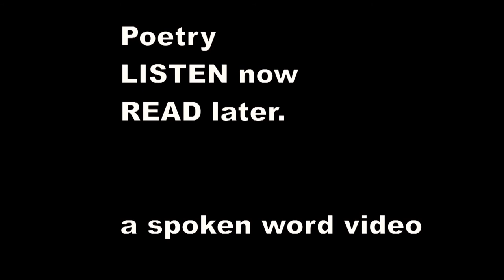There was an Old Man on a hill - Edward Lear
There was an Old Man on a hill,
    Who seldom, if ever, stood still;
    He ran up and down in his Grandmother's gown,
    Which adorned that Old Man on a hill.